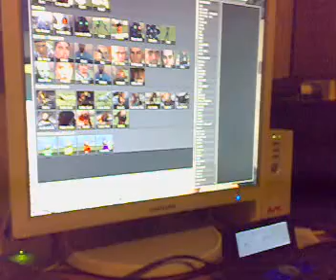Teletubbies on gmod!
teletubbies a morte!